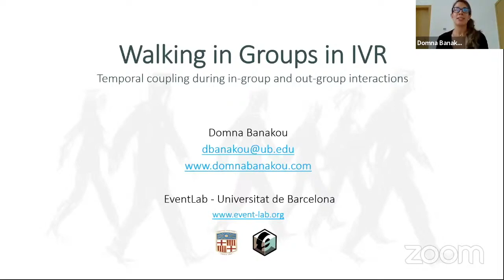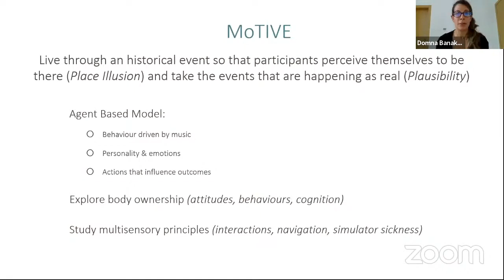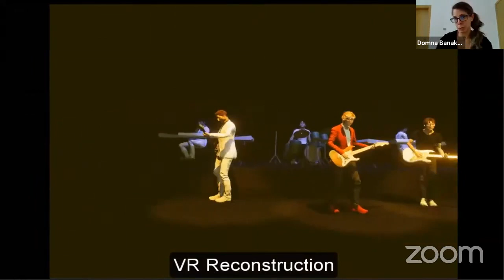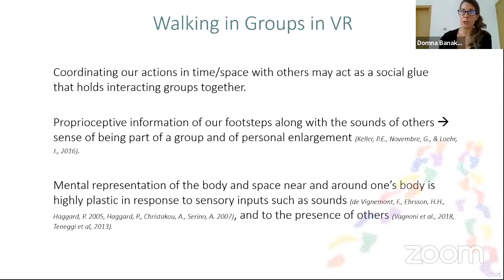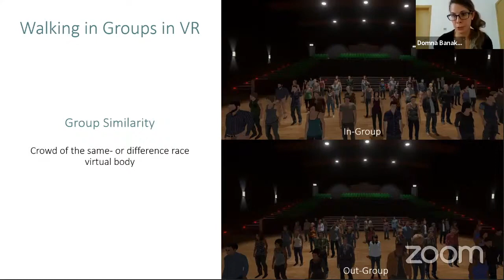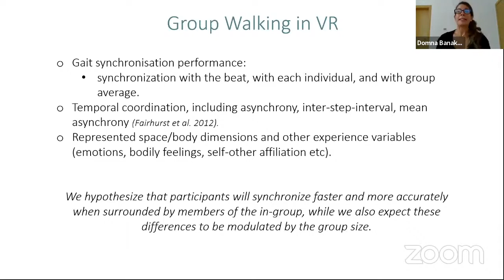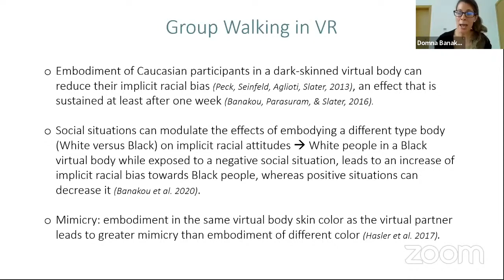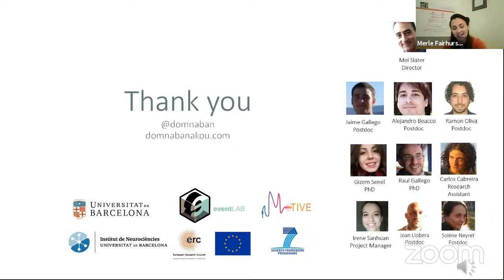[AGTN] Temporal Coupling during In-Group and Out-Group Interactions - Dr. Domna Banakou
Social Bridges E-conference on Alignment in Groups, Teams and Networks

Temporal Coupling during In-Group and Out-Group Interactions

Speaker:

Dr. Domna Banakou
University of Barcelona, Spain

Past research has explored the psychological mechanisms of social cognition and how forms of joint action are the key to understanding the processes whereby individuals exchange and integrate information. Coordinating our actions in time and space with others may act as a social glue that holds interacting groups together. For example, we regularly hear and integrate the sounds and proprioceptive information of our footsteps along with the sounds of others, which often leads to a sense of being part of a group and of personal enlargement. Here we are interested in understanding whether temporal coupling with the sounds of others during in-group and out-group interactions can affect one’s mental body representation and other bodily feelings, perception of interpersonal distance and peripersonal space, but also synchronization in joint action. We designed a study where participants are instructed as to a walking task within immersive virtual reality. Participants are told they will walk with virtual others while listening to and synchronising their steps with an auditory pacing signal (metronome). We hypothesize that participants will synchronize faster and more accurately when surrounded by members of the in-group, while we also expect these differences to be modulated by the group size.